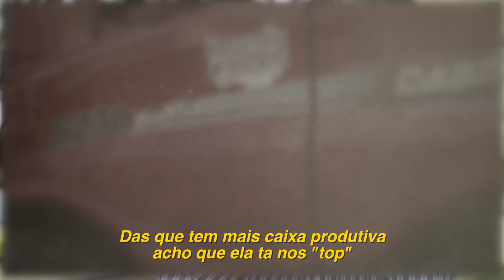[SAFRA 18/19] DONMARIO por quem planta: Pitanga/PR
SOJA COM ESTABILIDADE E RESISTÊNCIA AO ACAMAMENTO- DM53i54 IPRO

A cultivar DM53i54 RSF IPRO, conquistou o produtor e engenheiro agrônomo Thiago Gregio, de Pitanga/PR.
Com ótima estabilidade e grupo de maturação 5.4, a DM53i54 RSF IPRO proporcionou maior produtividade e melhor desempenho no campo.